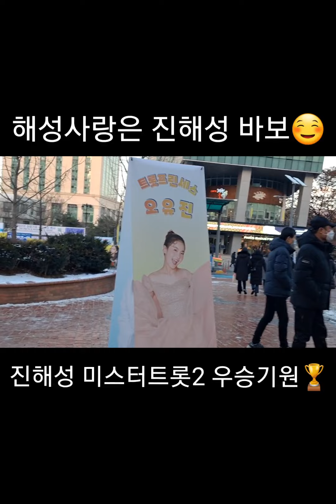🥰 세젤예 진해성, 세젤행복 해성사랑